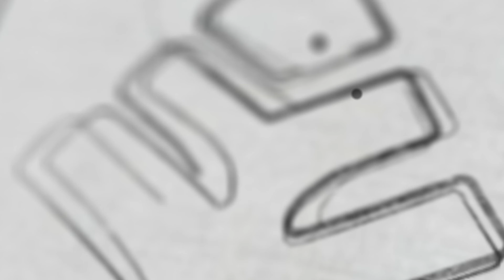SSLC വിദ്യാർത്ഥികൾ എഴുതിയിരിക്കേണ്ട എക്സാം!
👋HELLO LEARNERS!!